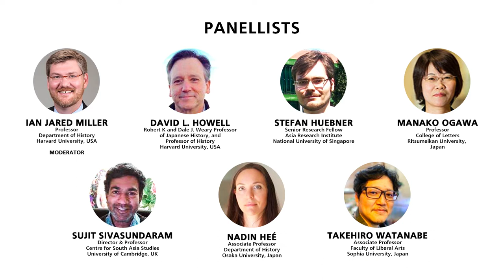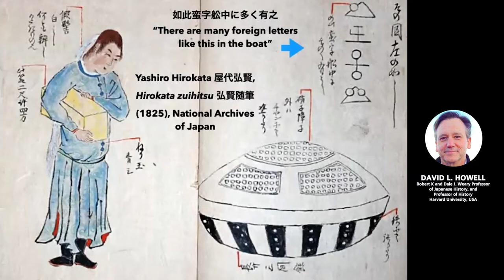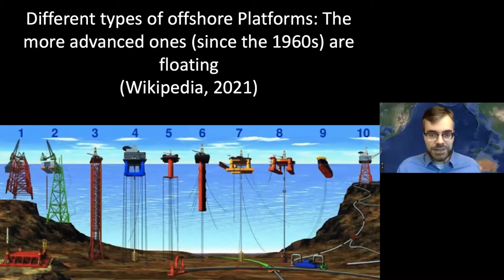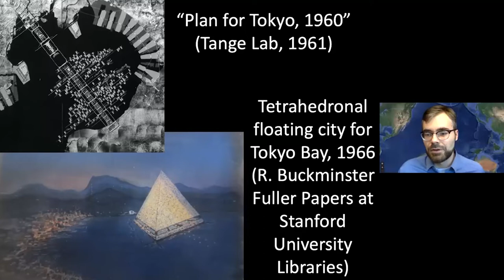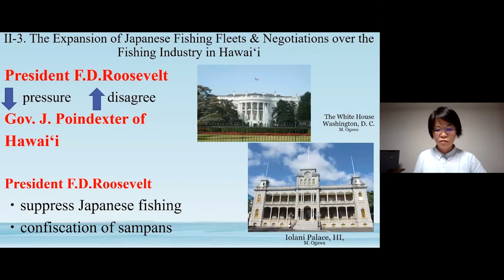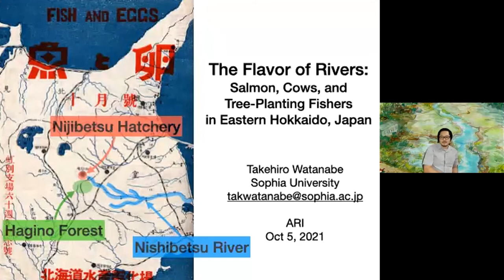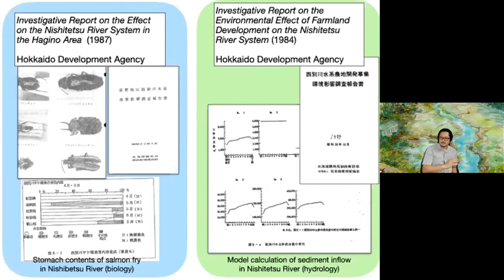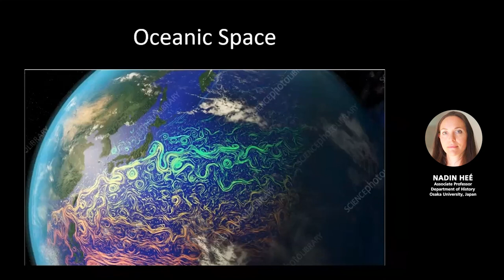ARI20 ANNIVERSARY ROUNDTABLE SERIES – Oceanic Asia